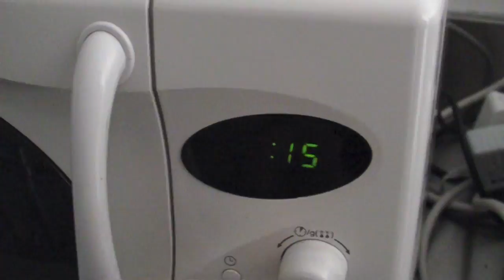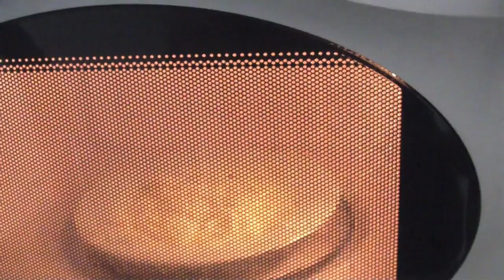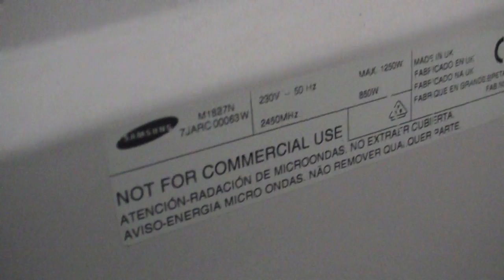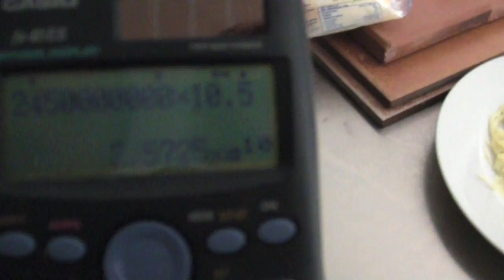Melting Cheese in a Microwave to estimate speed of light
My son Tom read somewhere that with a microwave oven and cheese you could measure the speed of light.  We set out to do the experiment.  The result is in the video.